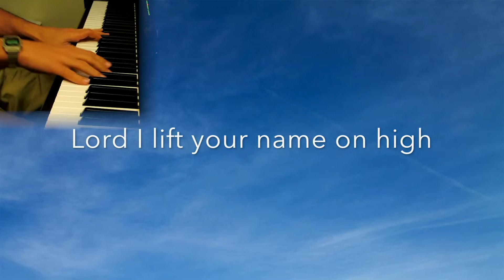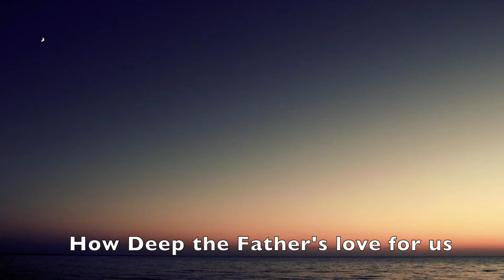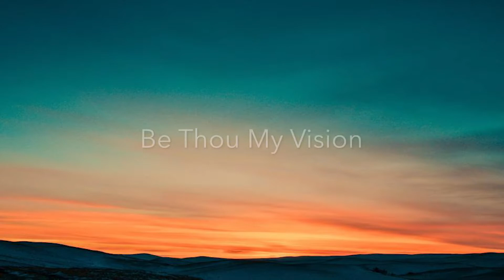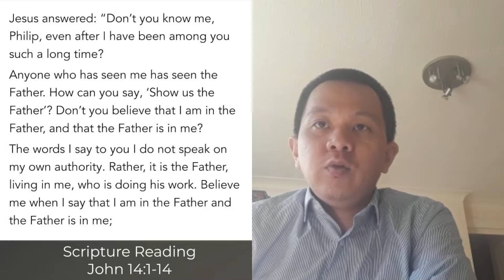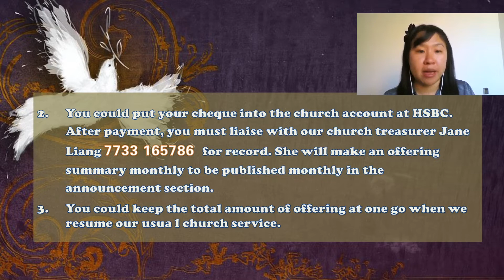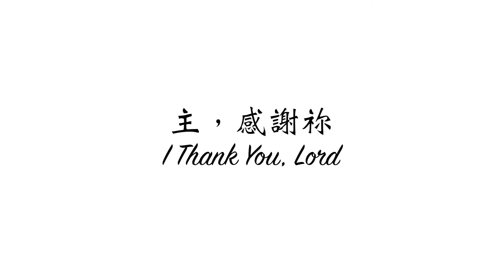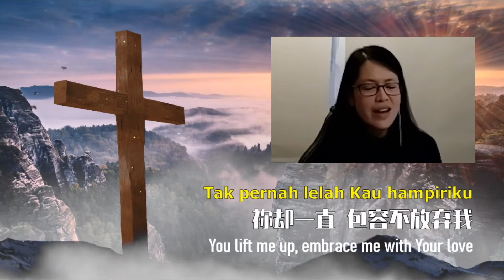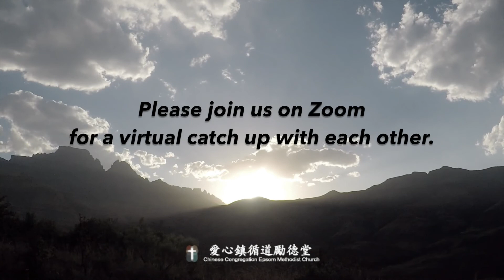CCEMC English Service 2020-05-31 @ 1pm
Chinese Congregation of Epsom Methodist Church - English Service
We welcome you to join in our online service.

We'd like to also thank Kaleb Brasee for providing wonderful piano backing tracks for us to all worship and sing together.